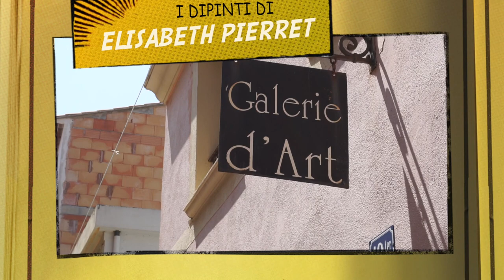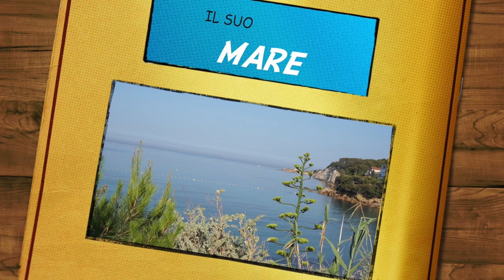Elena Villa - La Respirazione (per Cantanti) #3